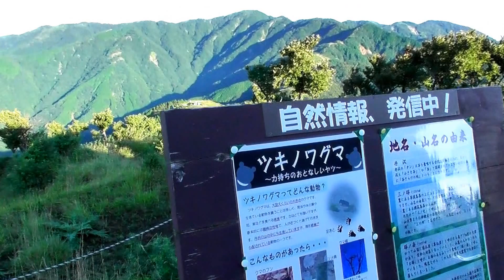丹沢 二ノ塔から見た富士山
雲一つかかっていない綺麗な富士山が拝めました！

登山中に富士山や綺麗な景色、動物なんかが見えるとテンションが上がります。